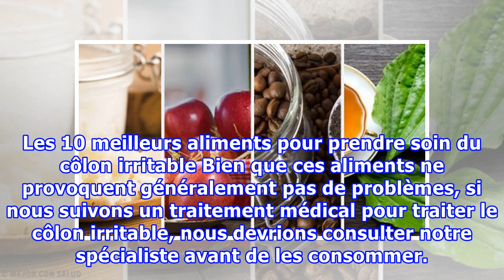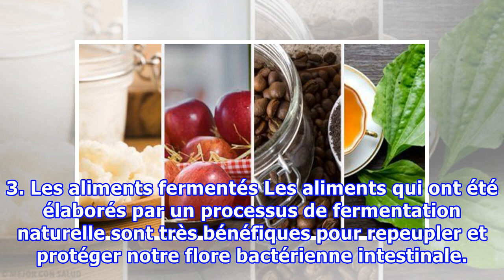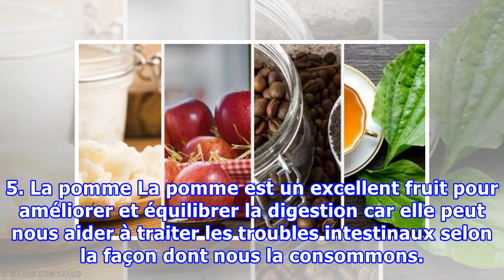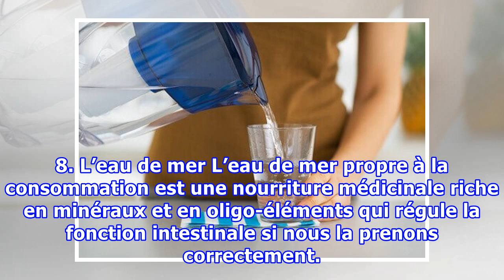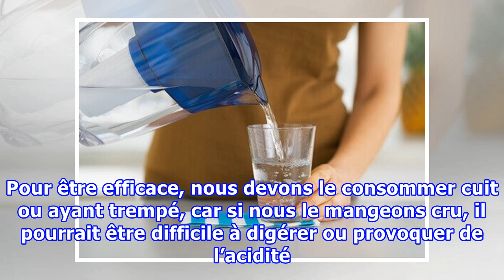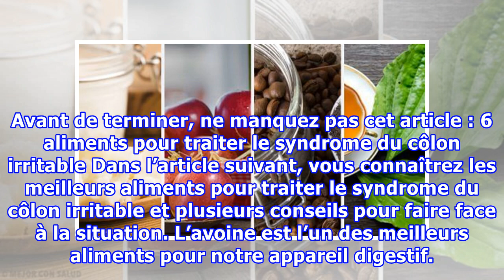Les 10 meilleurs aliments pour prendre soin du côlon irritable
Les 10 meilleurs aliments pour prendre soin du côlon irritable Bien que ces aliments ne provoquent généralement pas de problèmes, si nous suivons un traitement médical pour traiter le côlon irritable, nous devrions consulter notre spécialiste avant de les consommer. Les personnes qui souffrent de cô...